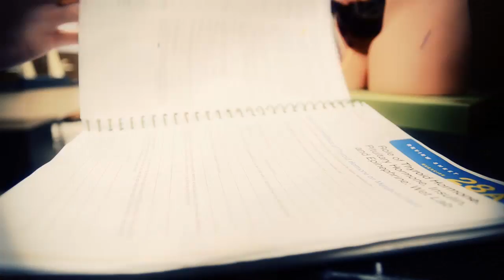Live the College Experience at TCC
Tallahassee Community College: Affordable Tuition - Quality Education - Live the College Experience
Summer/Fall 2012 Television Commercial